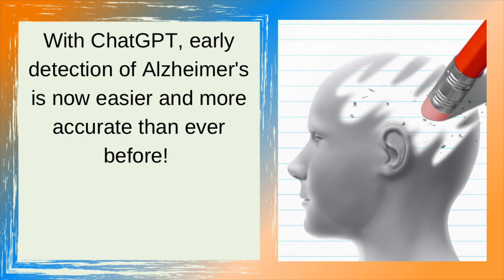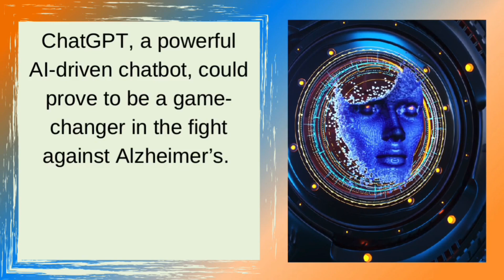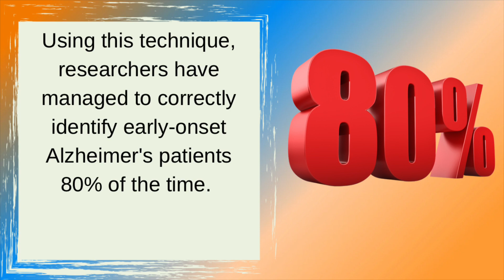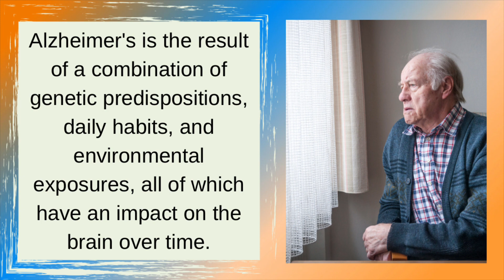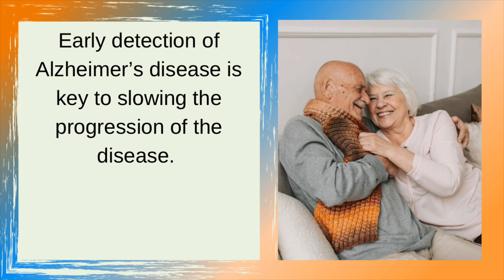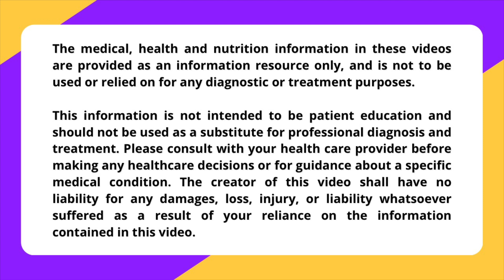Can ChatGPT Predict Alzheimers?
Can Chat GPT use it’s power to help detect and slow the onset of Alzheimers? The latest tests and studies are showing amazing results.

In this video, I’ll show you just how this powerful new AI tool is changing lives - this time in helping people improve their life circumstances. And towards the end, I’ll show you how you can reduce your chances of getting Alzheimers.

I love making these life boosting videos for you. Please let me know about any other topics you would like me to cover. I have been in the health and nutrition business for over 40 years and always keep up with the latest studies. I want to be sure you receive the latest news about living a long, healthy, and happy life.

I wish you great health, wealth, and happiness. Thank you for your support!

All graphics and videos are used by permission from Canva Graphics.